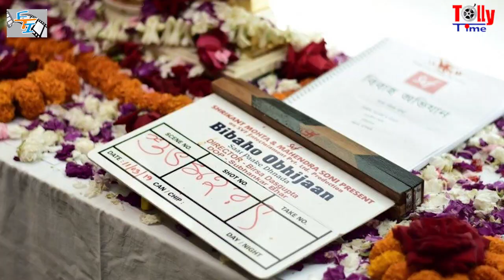Bibaho Obhijaan (বিবাহ অভিযান)-এর ফার্স্ট লুকেই অনেক মজা | Ankush | Faria | Rudra | Sohini